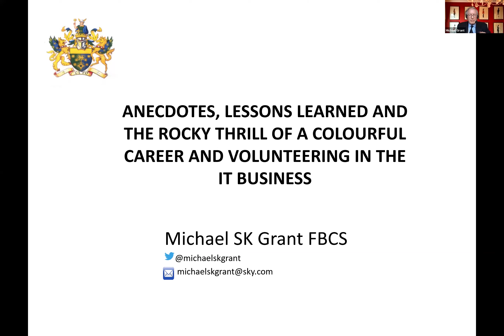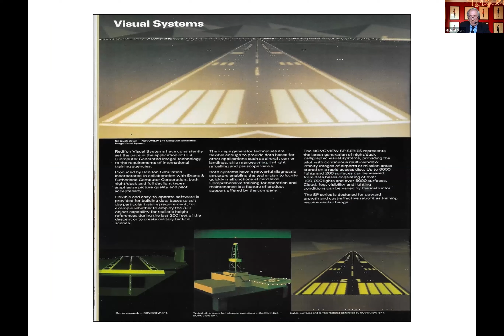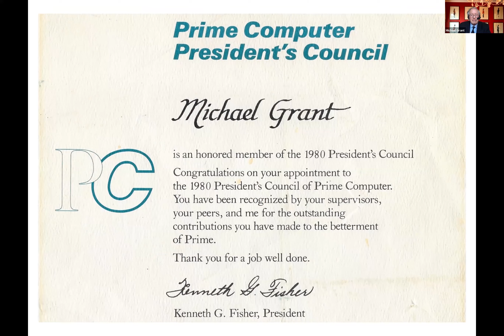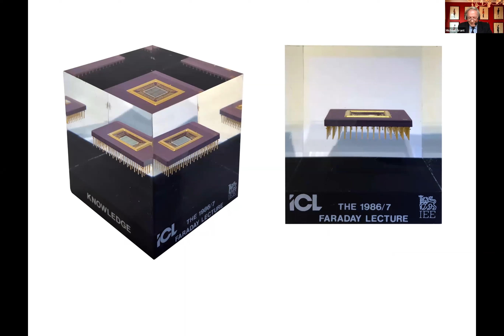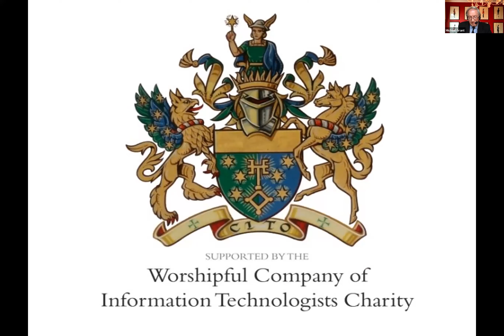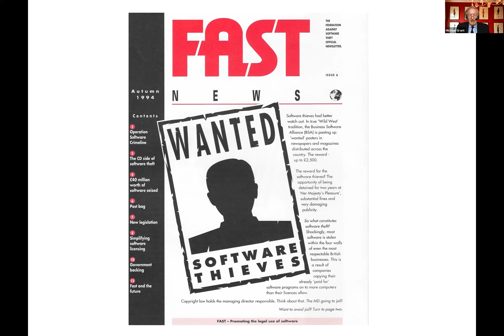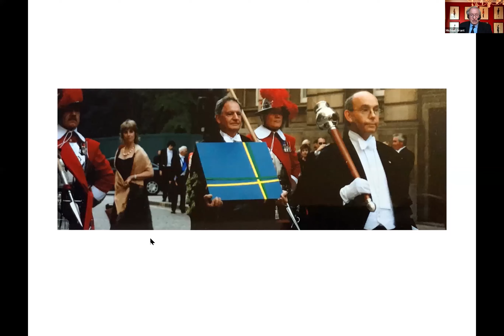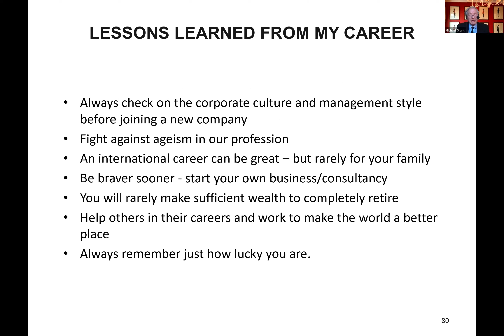Talking Tuesdays: Michael Grant - My Career